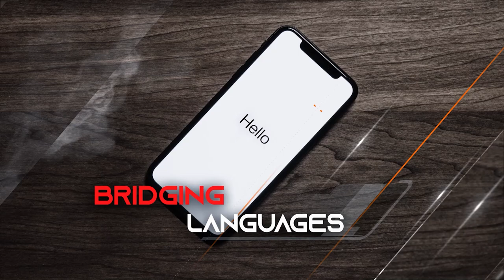Mastering M&A in Localization: Benny Orr's Extraordinary Journey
Welcome to another episode of the Localization Fireside Chat!
In our recent heart-to-heart on the Localization Fireside Chat, I had the immense joy of hosting none other than the incredible Benny Orr. His journey through the language and localization world is not just a story but an inspiring testament to unwavering dedication and an innovative spirit.

Benny kicked off his adventure in 1987, laying the foundation of Milim, a  writing and translation service. Over two intense decades, he navigated Milim through a tapestry of growth and success, collaborating with High-Tech giants, government entities, and defense corporations worldwide. Milim's forte was in the intricate realms of technical writing, training development, and the expansive arena of translation and localization. We even took on the delicate art of court interpreting. The climax of this journey? The acquisition of Milim by the industry titan TransPerfect in 2011 - an undeniable triumph.

Post-Milim, Benny took the reins as Senior Consultant and M&A maestro at TransPerfect (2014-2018). His role was more than a title; it was a symphony of leadership in M&A and orchestrating BPO initiatives for the biggest language services provider on the planet. Benny's touch was marked by corporate development prowess, strategic thinking, and the actual implementation of those grand plans. His ability to weave relationships with industry leaders was truly a thing of beauty. And let's not forget his laser focus on emerging trends, tech adoption, and championing innovation.

As President of the Israeli Division (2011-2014), Benny wasn't just a leader; he was a visionary architect. The division's transformation into the Middle East powerhouse of a major American corporation was no small feat. Benny's enduring relationships with blue-chip clients became the heartbeat of the division, a valuable asset for the larger corporation.

Then came 2013, and Benny ventured into the world of ConsultOrr, a decade-long journey thriving on strategic brilliance. His ability to fuse a global vision with down-to-earth practicality has been the secret sauce behind his successful M&A initiatives. It's more than skill; it's an art form, honed through hands-on experiences, including merging his own company into the industry's behemoth.

Collaborating with startups, tech gems, family businesses, and non-profits, Benny's influence was felt far and wide. As a mentor, his practical wisdom became a guiding force for entrepreneurs and leaders, helping them turn strategies into tangible success stories.

To Benny, your unique experience across the Language Industry spectrum, from LSPs to Technology Developers, adds a layer of authenticity that resonates profoundly. Your skill set - Corporate Development, Strategic Thinking, International Business Development, Business Coaching, and Board of Directors finesse - is nothing short of a masterclass.

To Benny and our incredible audience, your unwavering support and engagement make these conversations truly special. Thank you for being a part of this Localization Fireside Chat journey, where authenticity meets expertise, and where we uncover the beating heart of the language and localization industry.